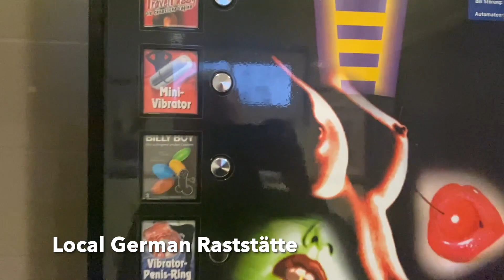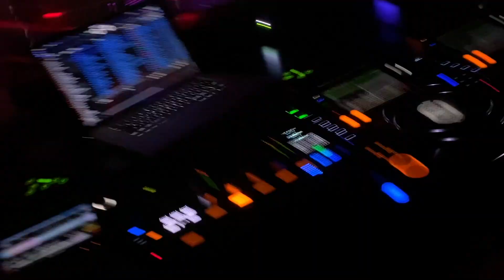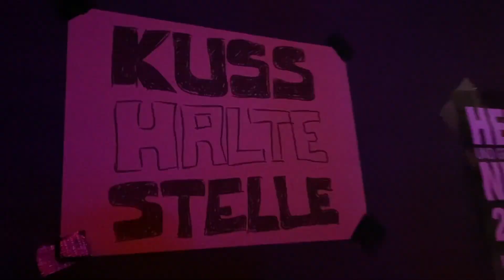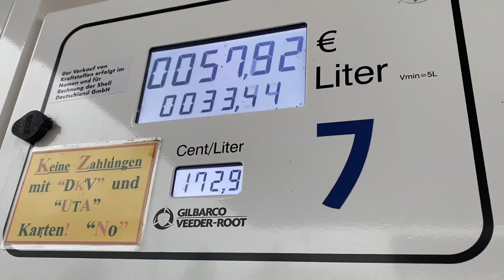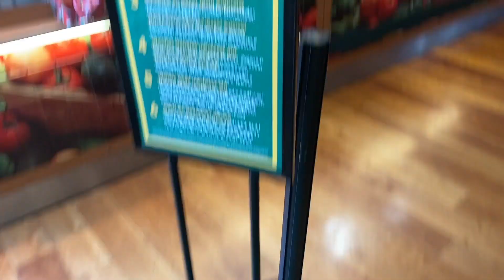Brainstorm VLOG XXL #3 5 Elements Wildeshausen & Abiparty Bingen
Brainstorm Vlog #3 is a fact :D
Weiter gehts mit den Blogs, da ihr an den letzten beiden auch schon viel spaß hattet geht es direkt mit einem XXL Blog weiter.